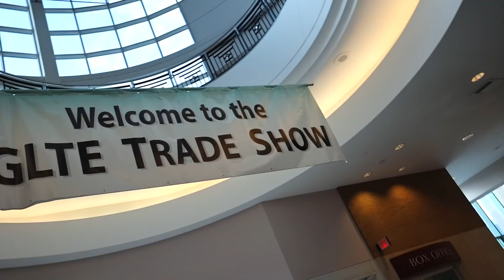SNOW STORMS KEEP ROLLING IN! (PLUS NEW TRADE SHOW VISIT)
Today we're out plowing snow on a new snow storm that rolled through all day Monday, bringing us another 2-3" of fresh powder. It was a LONG day as you can imagine, dealing with cars, traffic, and all of our sites during the working day.

We finally got done around 1:30 am, and then the next morning we made it over to Lansing Michigan to check out a new to me trade show. The Great Lakes Trade Show & Expo was a smaller show, but still a ton of fun getting to see new faces and new equipment.

► FIRST SNOW PLOW RUN OF THE SEASON! ($$$ TO BE MADE!)

► HELPING OUT A 14 YEAR OLD LAWNTREPRENEUR! (TAG TEAM LEAF CLEANUP!)

► Who Will Take The Crown?! (Best Trimmer For 2021)

Visit the Lawntrepreneur Academy for Training Programs To Start A Lawn Care Business Of Your Own!

How We Make Our Videos And Vlogs:
Canon R6 Main Camera